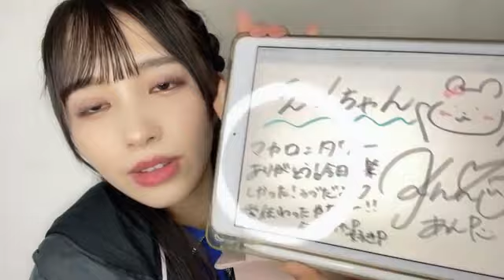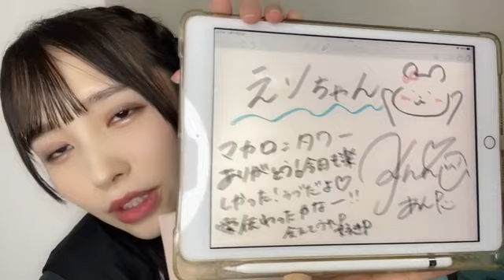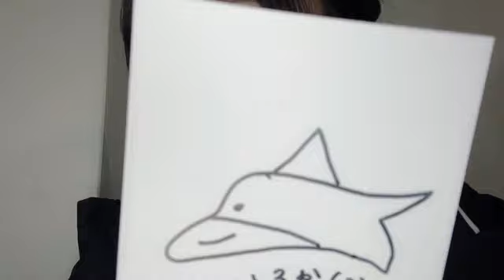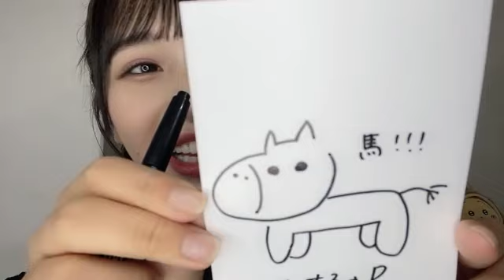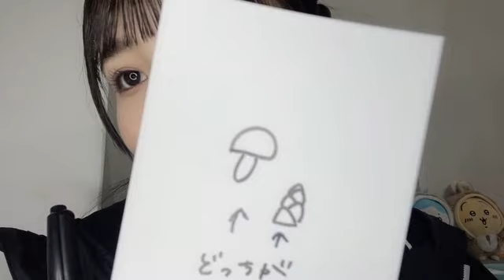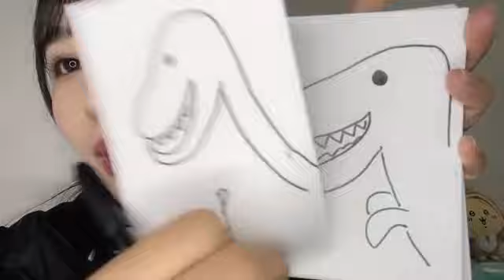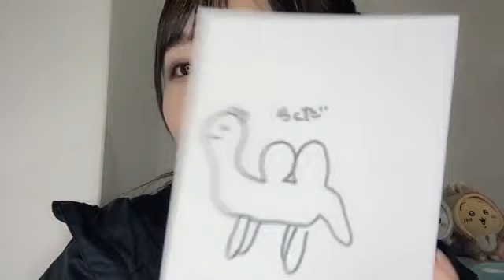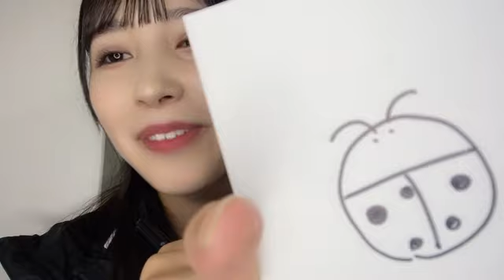2023年03月11日 213245 川又 あん奈（STU48 2期生） 48 KAWAMATA ANNA